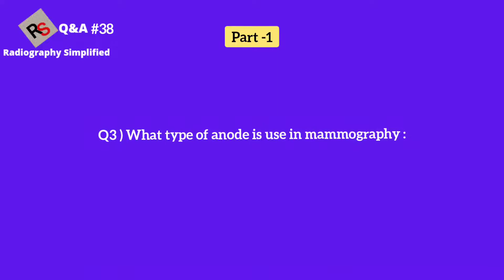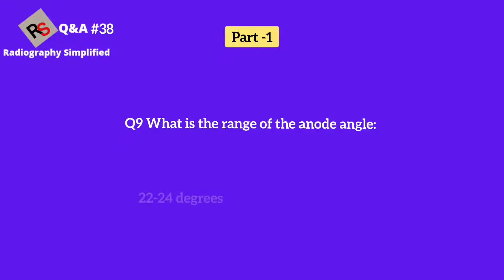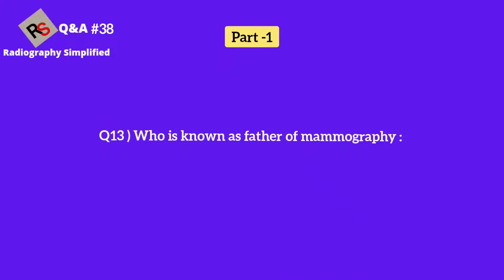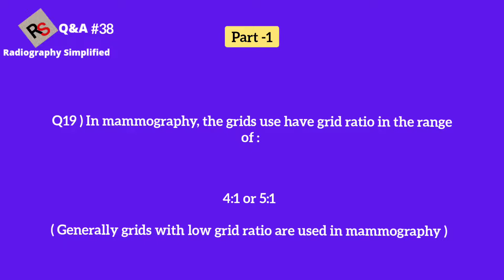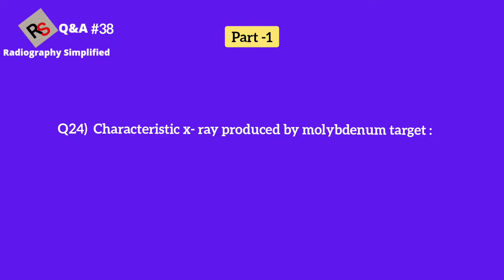Mammography (part-1) ll Radiography Q&A #38 ll 25 questions ll Radiography Simplified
hi.. friends
welcome to radiography simplified..

old video lnks..

this is a Q&A series new video...
topics :- mammography.

This will help you to prepare for competitive  examinations...

take cake